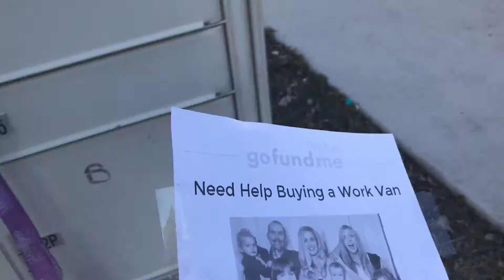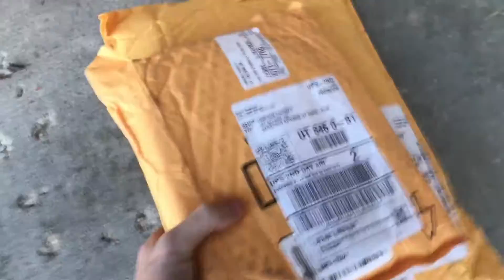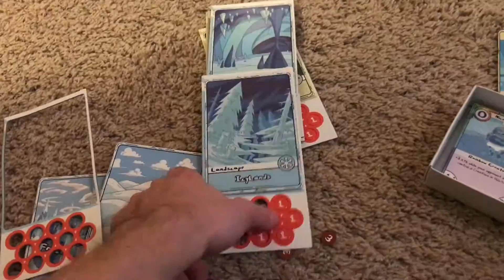The Search For Adventure Time's CARD WARS Game!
We got a new card game this week!

Card wars based off of Cartoon Network's Adventure Time.